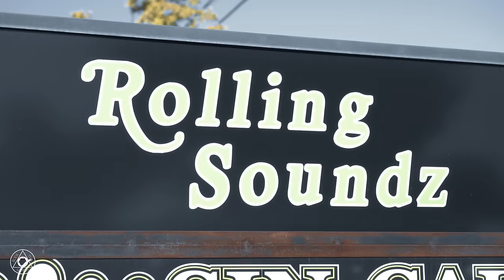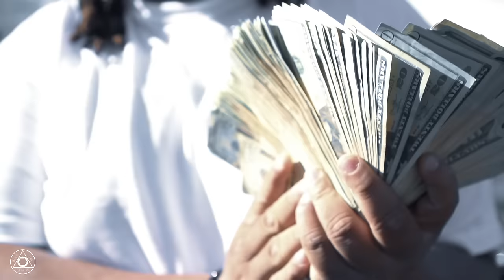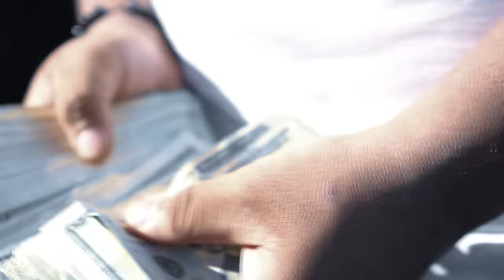J Diggs x Lavish D x YSM Swole - On The Road || Shot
J Diggs links up with Lavish D and YSM Swole at Rolling Soundz in Modesto for another dope visual by BuckThaGenius .